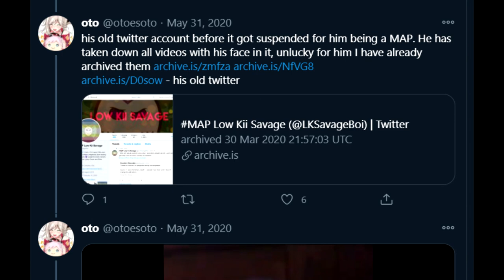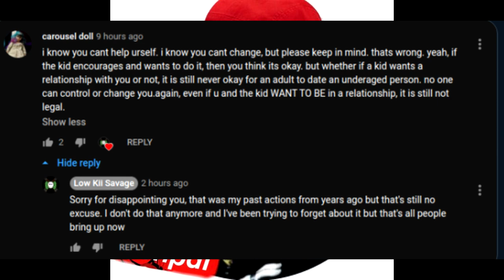Prison Mate Luke Priorities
In this video we explore just how messed up Prison Mate Lukes priorities are and how he may be deceiving all of you by not holding your best interest at heart.